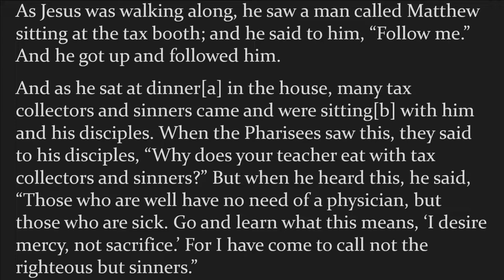"Know Me, Know My Call", sermon by Rev. Terri Cofiell